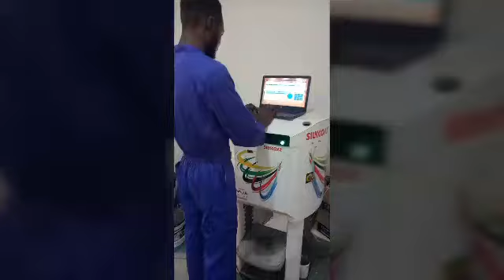PRESENTATION OF SILKCOAT PRODUCTS